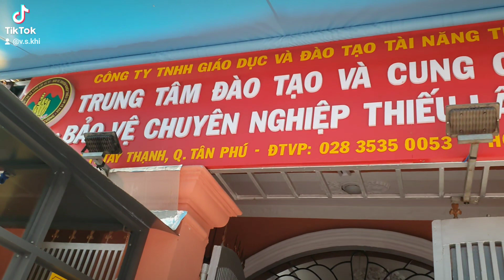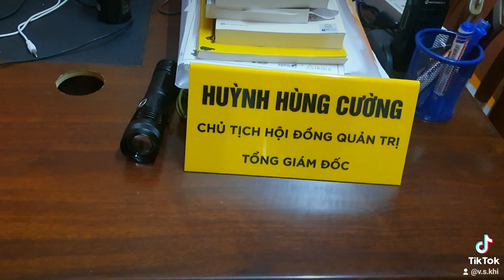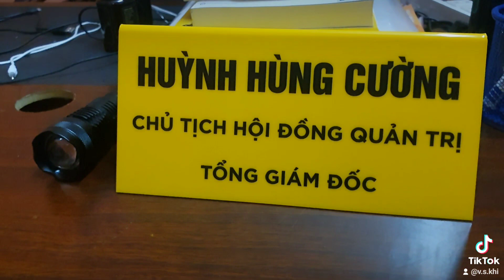Ai đó cần làm bảo vệ,vệ sĩ,làm dụng cụ tdtt,may côngNghiệpLàm binh khí tập võ thuật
CHÚNG tôi có bảo vệ, vệ sĩ tài xế vệ sĩ võ sĩ.